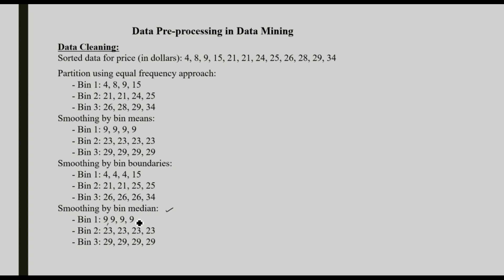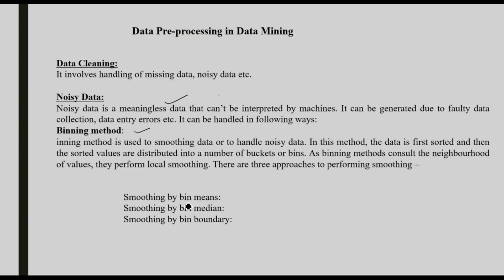DATA MINING-BINNING METHODS Data cleaning METHOD (മലയാളത്തിൽ)